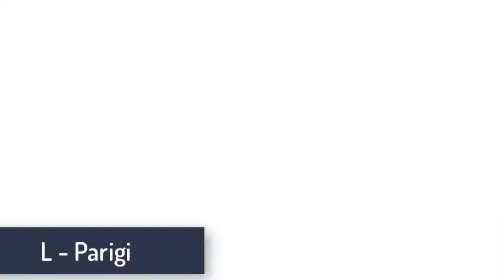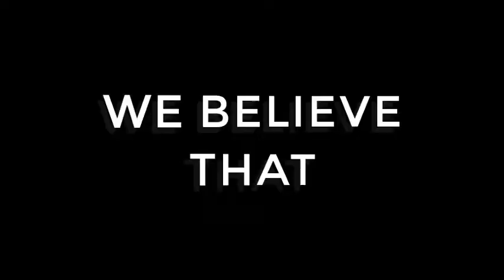INTRO - JAGABARING PERTAGAS APQ 2018